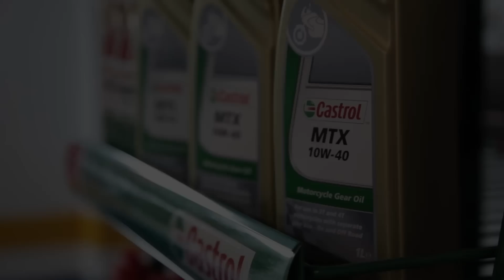Cambio líquido de frenos moto enduro y motocross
te explica en su sección de taller cómo cambiar el líquido de frenos de tu moto. Toma nota y pon tu máquina a punto.